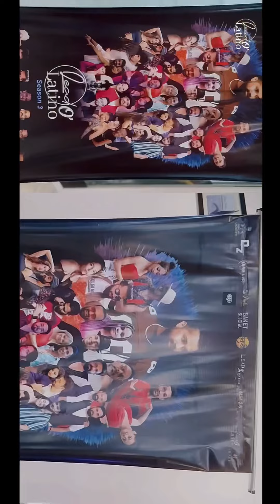Lead O’ Latino | Season 4 | Afro Latin | Delhi | Salsa | Bachata | Kizomba | December 2024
I don’t have copyright of this song.